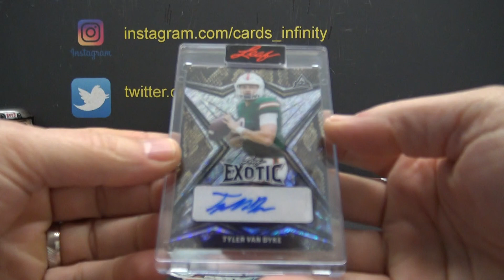Eric's 2022 Leaf Exotic Football Box Break